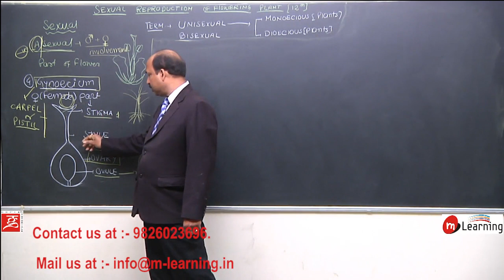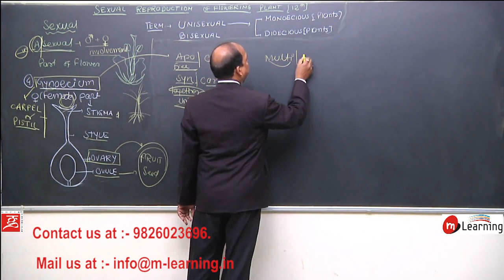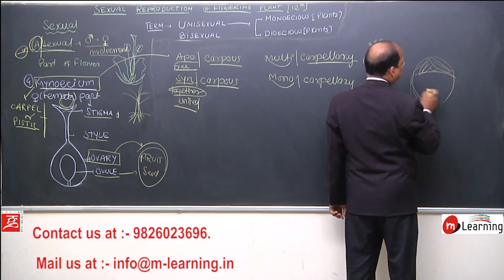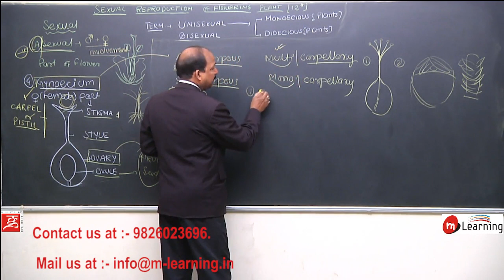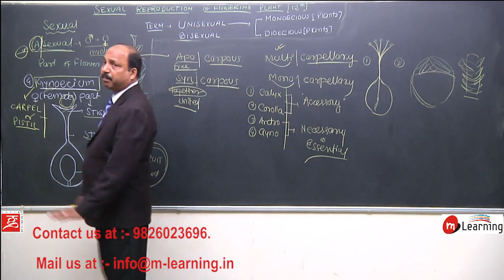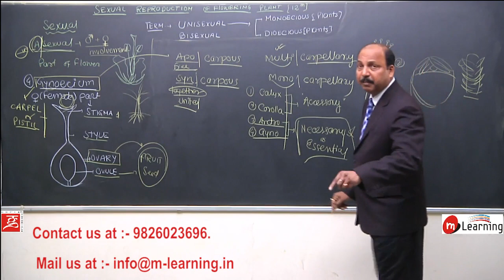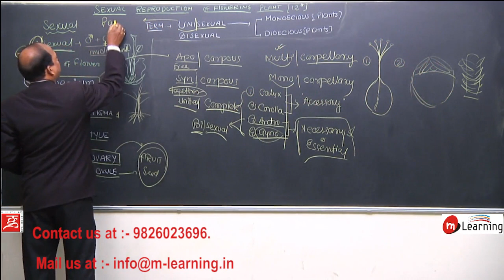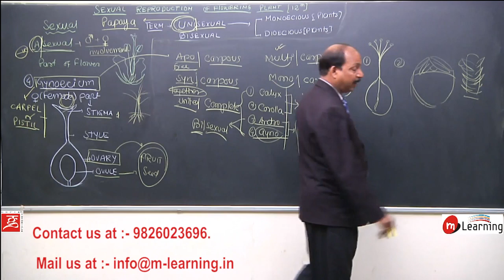SEXUAL REPRODUCTION OF FLOWERING PLANTS